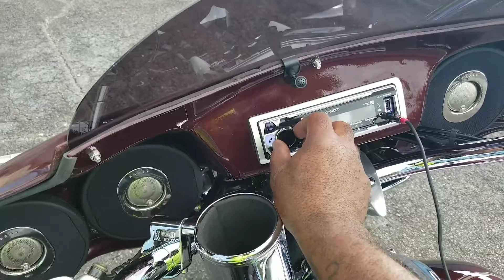06 stratoliner radio test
Radio test